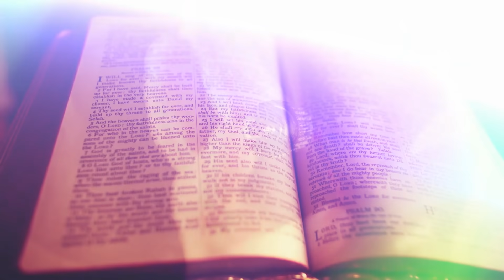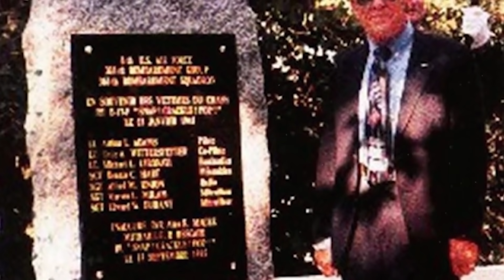Fmeia A Rămas Fără FAȚĂ, Dar A SUPREVIETUIT! 10 Oameni Care Au Fost La Un Pas De Moarte Dar Au SUPRA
✓LIME CHANNEL➔
Surse De Inspiratie: Google, Wikipedia, Youtube, Facebook, OK.